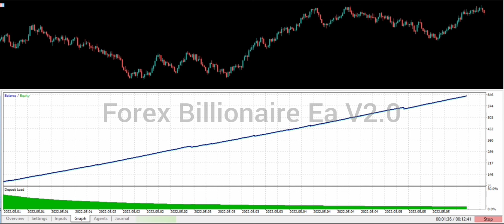forex billionaire Ea | forex auto trading | forex Ea bot | forex auto trade bot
forex billionaire Ea | forex trading | ea bot | forex auto trade bot

100 pips a day forex trading strategy,
set and forget forex trading strategy,
m and w forex trading strategy,
30 pips a day forex trading strategy,
1 hour chart forex trading strategy,
5 min chart forex trading strategy,
moving average cross my best forex trading strategy,
life changing forex trading strategy,
the best h4 chart strategy make $780 000 trading forex,
forex market direction strategy,
50 pips a day simple forex trading strategy,
3 ema forex trading strategy,